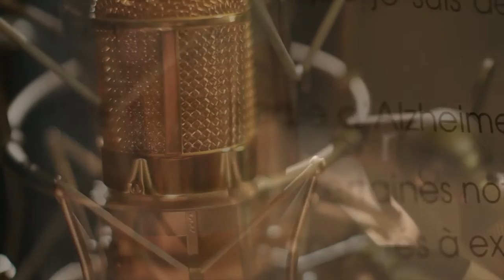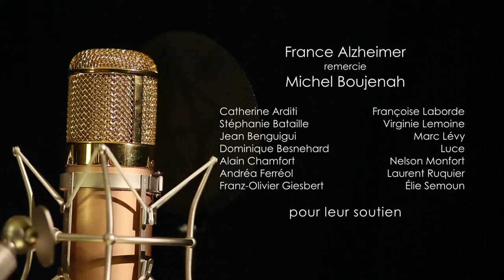Michel Boujenah lit le témoignage de Francis - Des mots pour Alzheimer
A l'occasion de la Journée mondiale Alzheimer, quinze personnalités publiques se sont engagées aux côtés de France Alzheimer. Pour soutenir l'association et les milliers de familles qu'elle représente partout en France, ces quinze journalistes, chroniqueurs, comédiens, musiciens, acteurs, humoristes ou animateurs ont accepté de prêter leur voix et leur image.

Baptisé « Des mots pour Alzheimer », ce projet les a vus lire et interpréter, à leur manière, les témoignages rédigés par des personnes malades et leurs proches. L'occasion de réaffirmer que la maladie d'Alzheimer nous concerne TOUS !